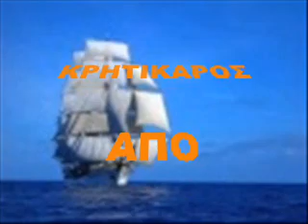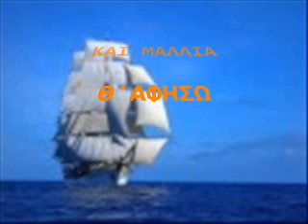ΚΑΡΑΟΛΗΣ.ΤΑΚ-ΓΕΝΕΙΑ ΚΑΙ ΜΑΛΛΙΑ Θ'ΑΦΗΣΩ-ΔΙΑΜΑΝΤΗ.Λ